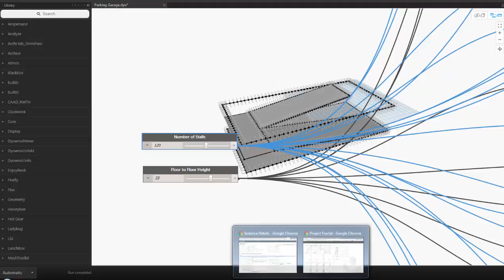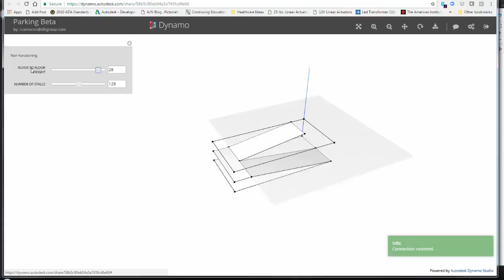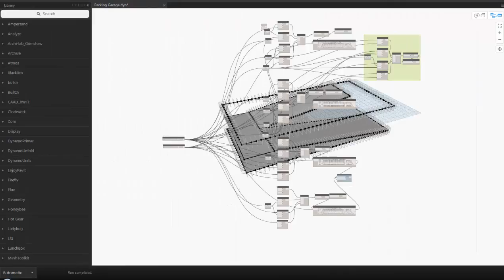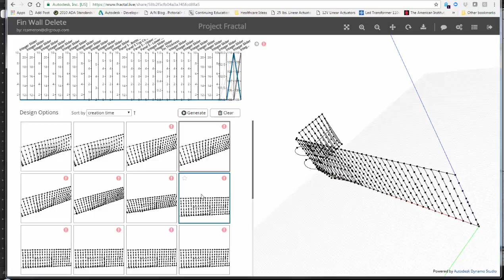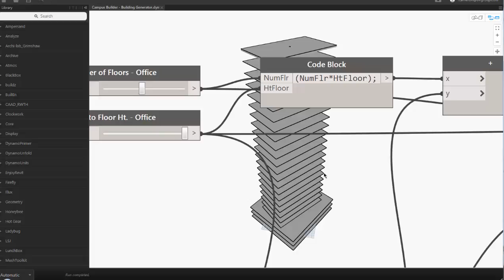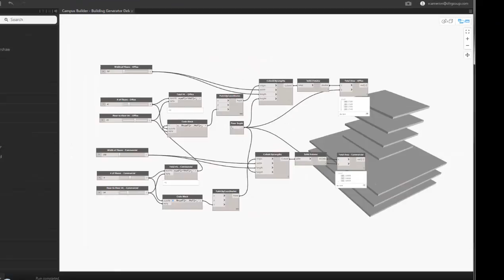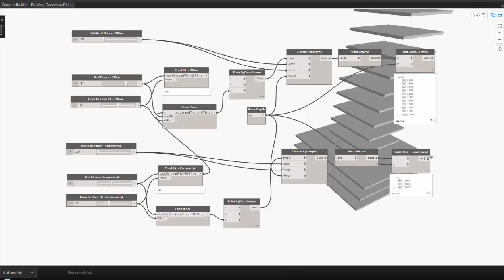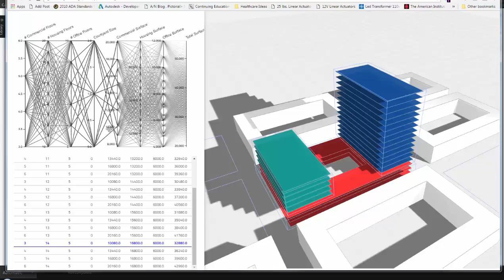Dynamo NEXT - S2E1 - Generative Design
Quick video demo of Dynamo models to create a fin wall, parking garage and multistory spec building for a business campus (or other application). Reviewed during presentation time.  As always, comments welcome, Enjoy!